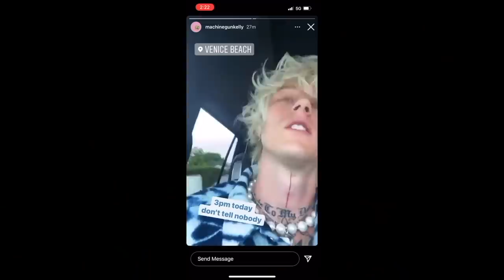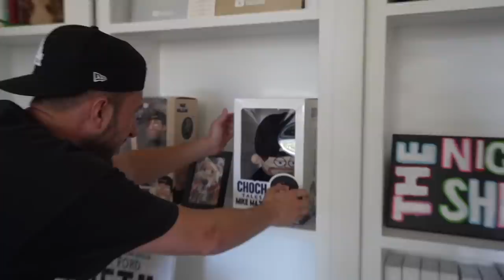We Almost Got Arrested w/ MGK | The Night Shift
on today's episode, we spend the day with machine gun kelly and megan fox at an impromptu venice beach performance, plus we ask addison rae who she would fight, travel back to cabo with our new favorite exes, and finally find out where bank$ has been hiding.